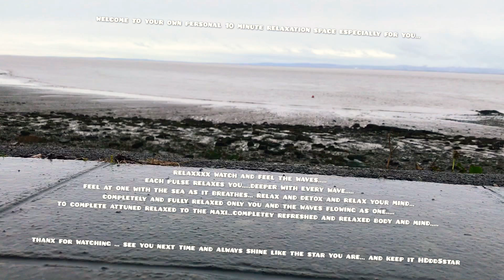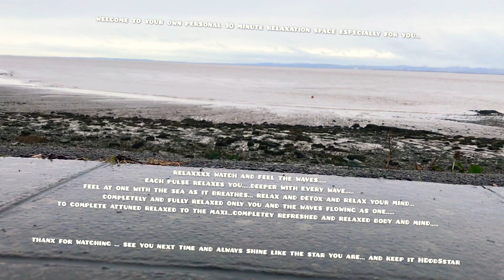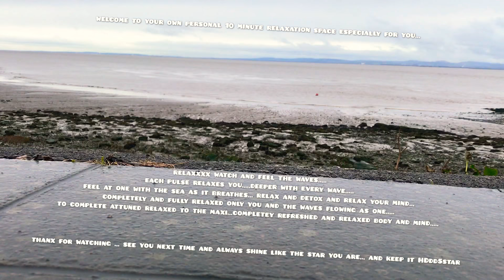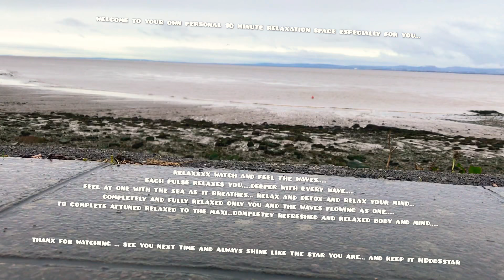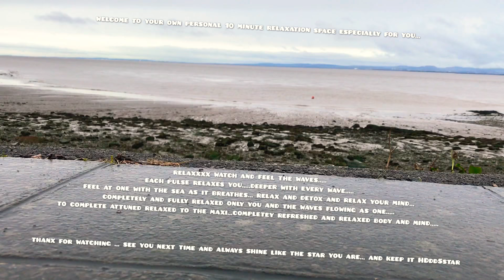Merry 14-02-18 welcome to your personal relaxation space, especially for you💚💚💚💚💚.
THANX FOR WATCHING IT MEANS A LOT- ALWAYS SHINE LIKE THE 🌟 YOU ARE☀️☀️☀️☀️☀️

Thanx soooooo much again ,
all feedback welcomed ,